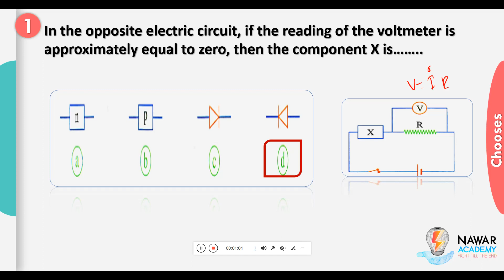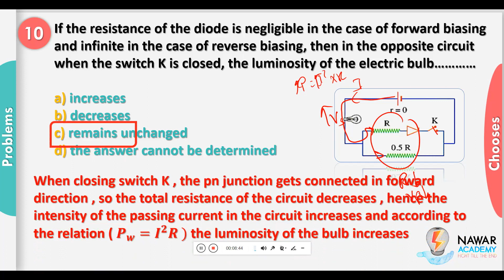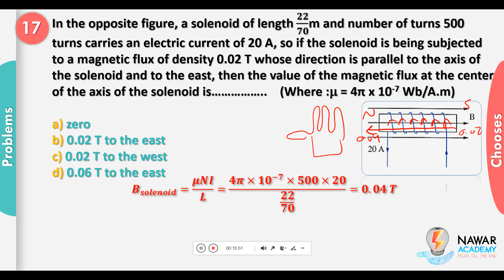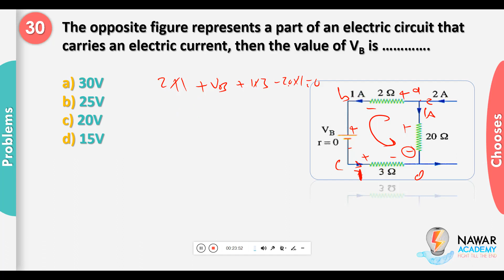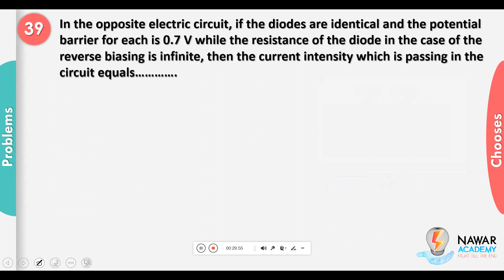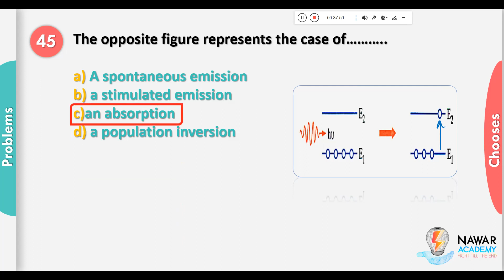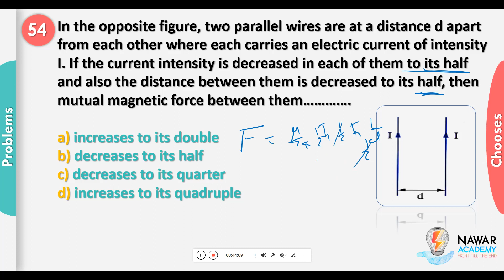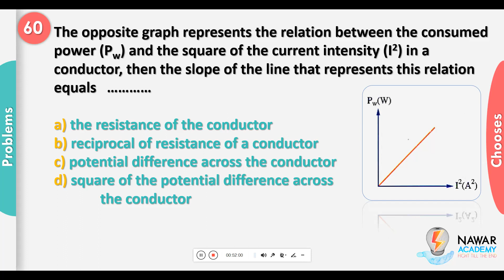نموذجين امتحان حصص 4 مصر رائع جدا